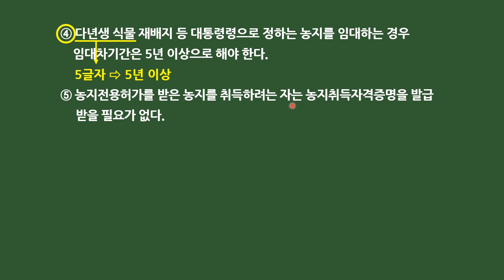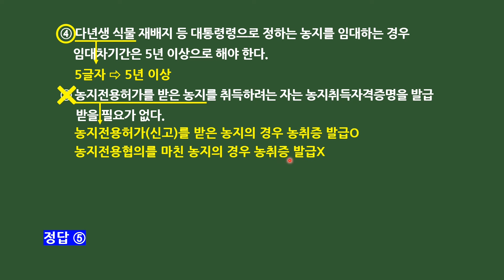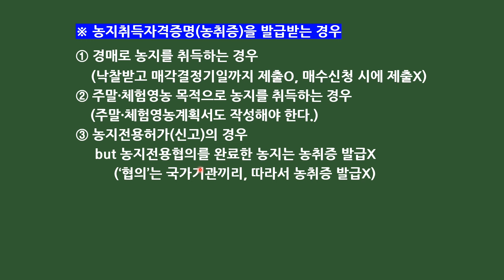제35회 대비 미라클 모닝 하루 한 문제(8월 29일)